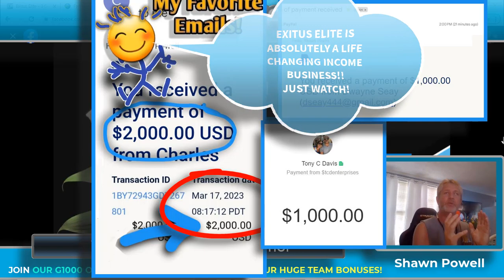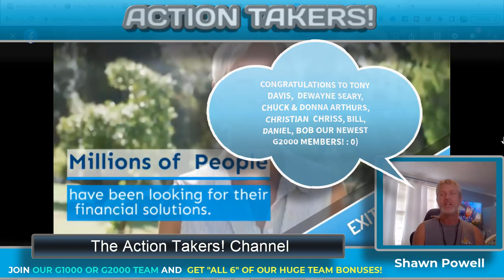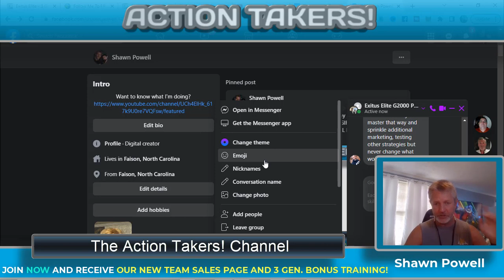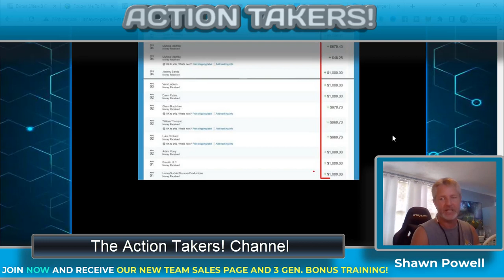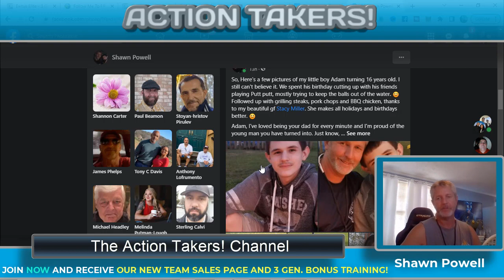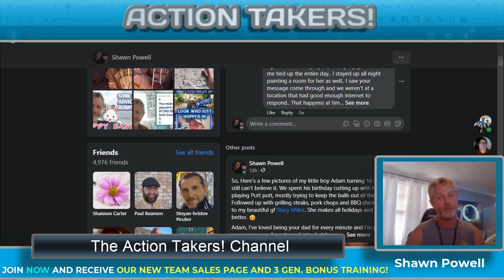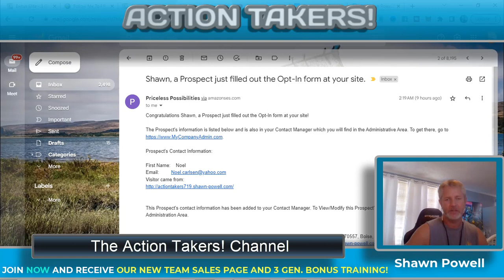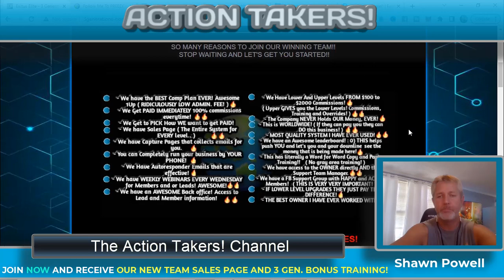🔥 ( YOUR DAY ONE ANSWERS TO POWER LEAD SYSTEM! ) REVIEW 2023 HOW I MADE IT WITH POWER LEAD SYSTEM!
**Exitus Elite Access ( INFO/ SIGNUP and Bonuses )
Join the Biggest and Winningest team with the BIGGEST Bonuses, Gifts and Training in ALL of Exitus Elite. I been the top leader in Exitus Elite for 7 years now! NOTHING is better than this, Period!! Join Now!

**FOR POWER LEAD SYSTEM ( INFO/ SIGN UP )
Grab a pen and jot down this number...
Tonight @ 9:00pm EST ( M-TH. )
Be sure to attend tonight's LIVE conference call. Come meet the CEO Neil Guess and get all your questions answered...

New Perpetual Leveraging Sales Funnel by Neil Guess the owner

New for 2023 Power Lead System has put 10X the money on the table with the Perpetual Leverage commission structure.

Get paid $20, $45, $50, $200 and $500 dollars unlimited times.

Gold Level
Emerald Level
Diamond Level
Platinum Level
Elite Level

Power Lead System (PLS) gives you the ability to generate leads for any product, service, business or offer. In addition users may build share funnels for team building. Learn from the experts in the PLS community on how to drive traffic to your offers. Incredible value proposition!

Home Business Pro. Perpetual Leveraging. New Power Lead System Updates 2023!

🔥 DAY ONE ANSWERS TO POWER LEAD SYSTEM! REVIEW 2023 HOW I MADE IT WITH POWER LEAD SYSTEM!